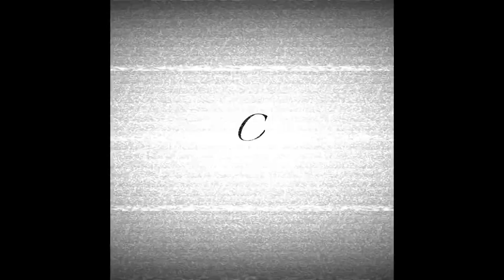A NEW CHANNEL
Now dont get the right idea this is all me no 2nd person i just thought it would be fun to have an alter ego for my new channel